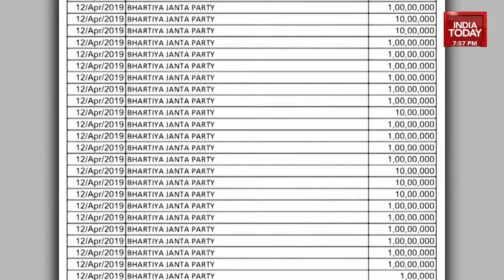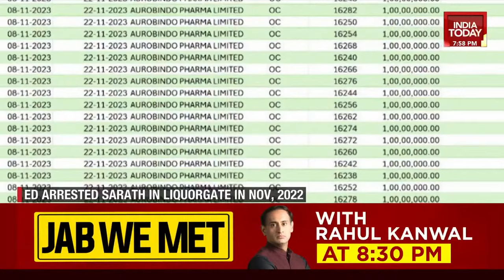Rahul Kanwal LIVE: How Strong Is The Case Against Arvind Kejriwal? | Kejriwal News LIVE Updates